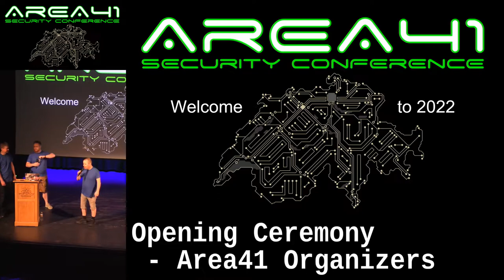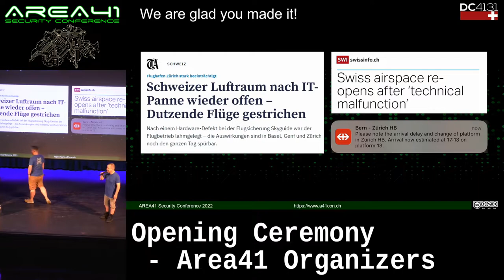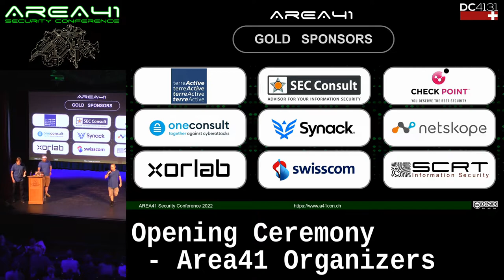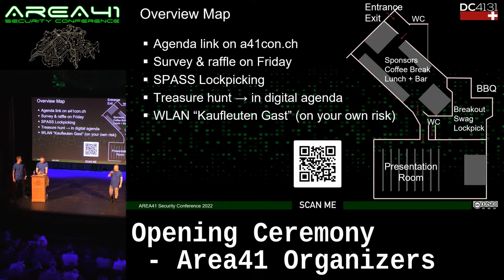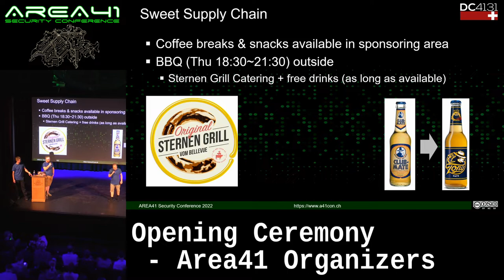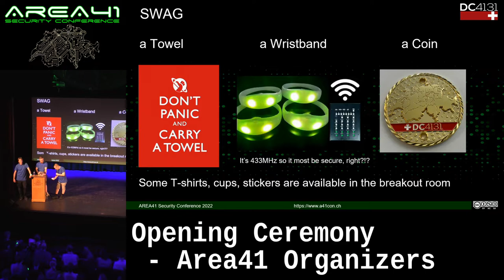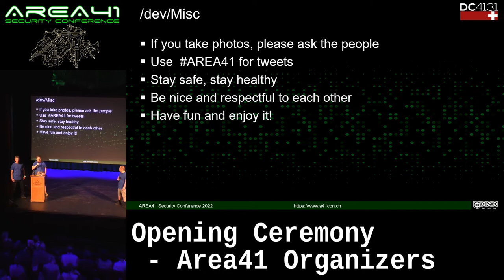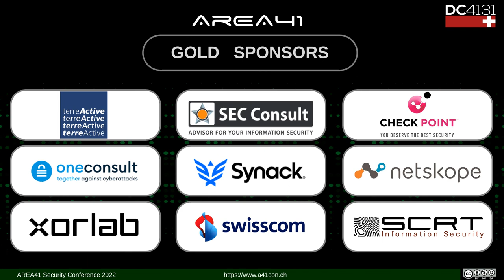Opening Ceremony by Area41 Organizers